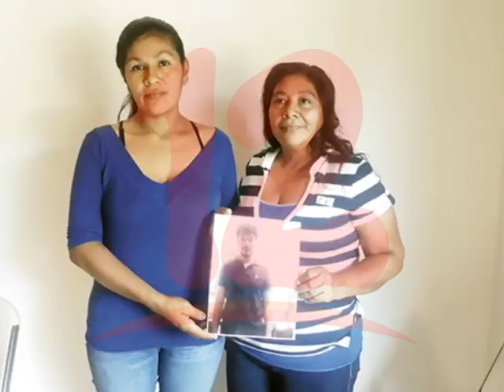DENUNCIAN INCONSISTENCIAS EN ACUSACIÓN DE REO POLÍTICO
Defensores del Pueblo denunció inconsistencias en el proceso judicial contra el preso político Dennis Palacios Hernández.